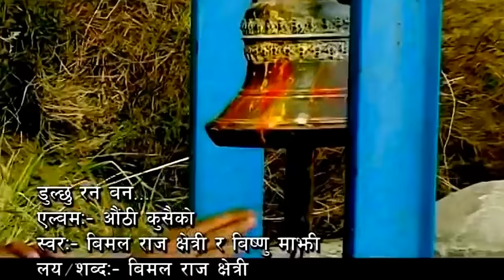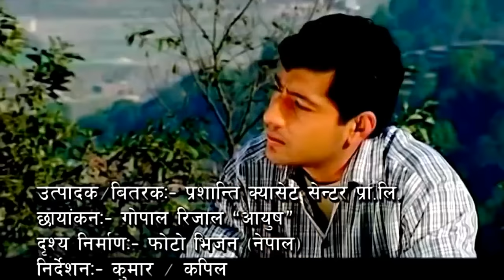"दुल्छु रनबन " "Dulchhu Ranaban" Superhit Lok Song Bimalraj Chhetri/Bishnu Majhi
PresentingNepali Superhit Song दुल्छु रनबन  "Dulchhu Ranaban"  Bimalraj Chhetri/Bishnu Majhi
Vocal: Bimalraj Chhetri/Bishnu Majhi
Melody:Bimalraj Chhetri
Lyrics:Bimalraj Chhetri
Director:Kumar/Kapil